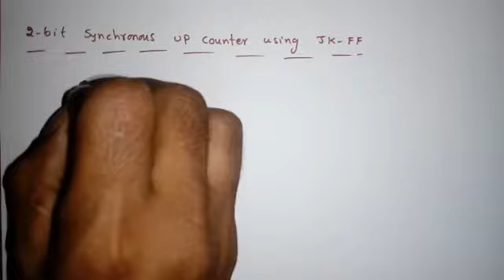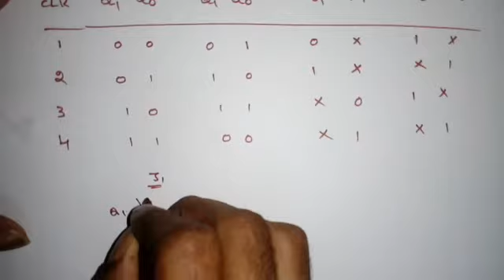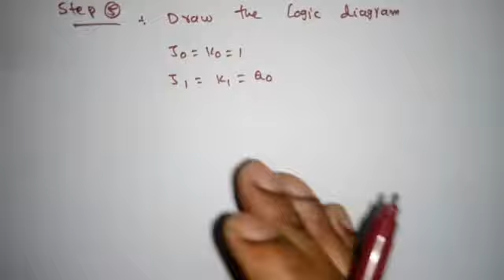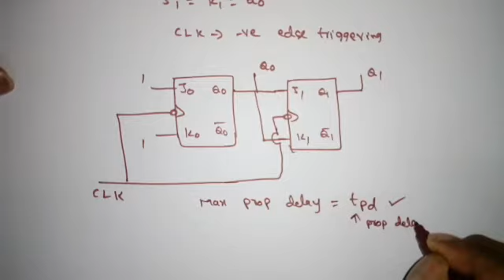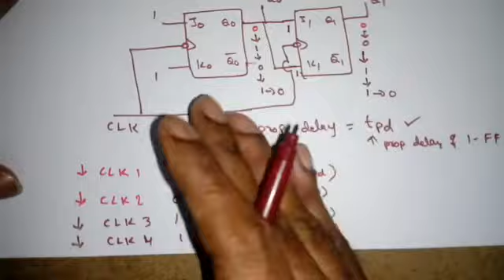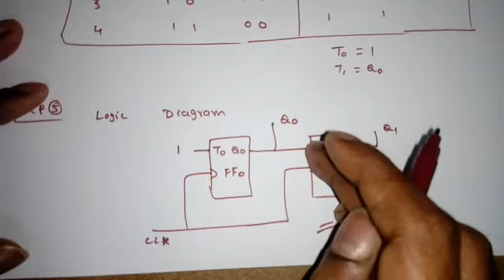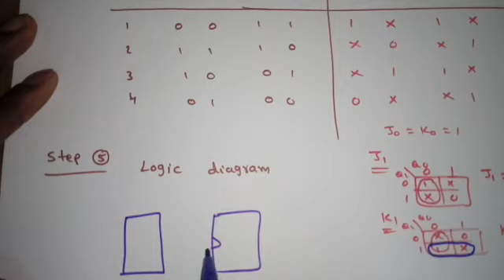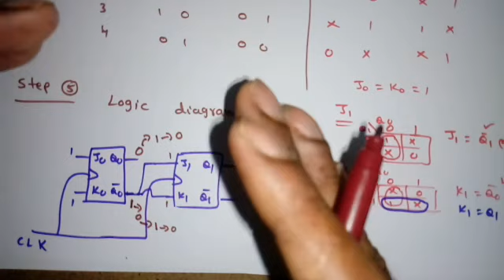Digital Circuits Lecture-64: 2-bit Synchronous UP/DOWN Counters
In this lecture, i discussed how to design 2-bit synchronous up counter using JK-FF and T-FF.and also shown how to design 2-bit down counter using JK-FF.